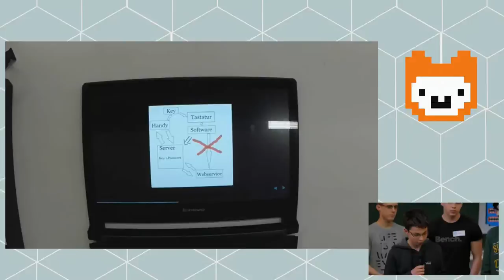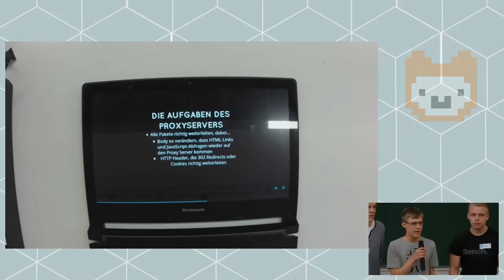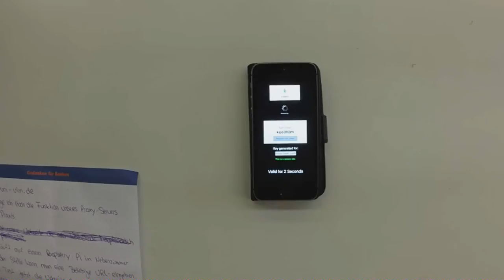xIdent | Jugend hackt Ulm 2016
Jedes Jahr werden 100.000 Menschen weltweit Opfer von Keyloggern und Angriffen durch Man-in-the-Middle Attacken. Dem soll xIdent entgegenwirken. Von Moritz, Fabian, Dennis, Julius, Adrian und Johnathan.